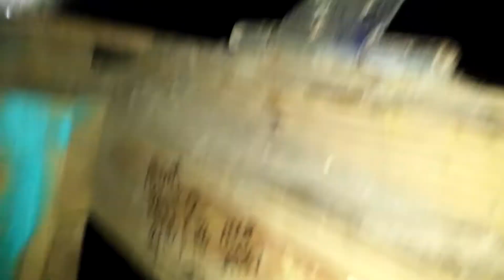The Tunnel Of Terror